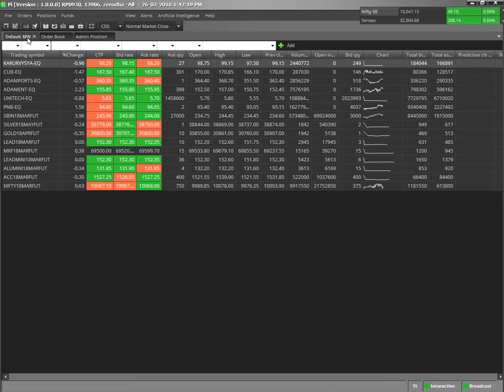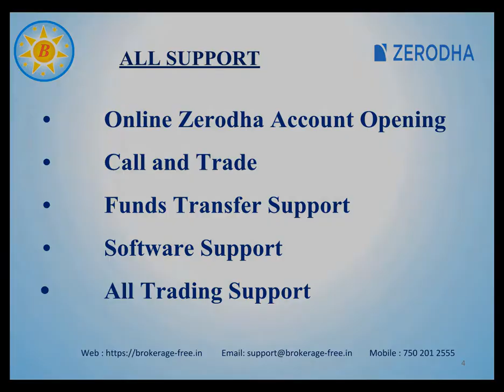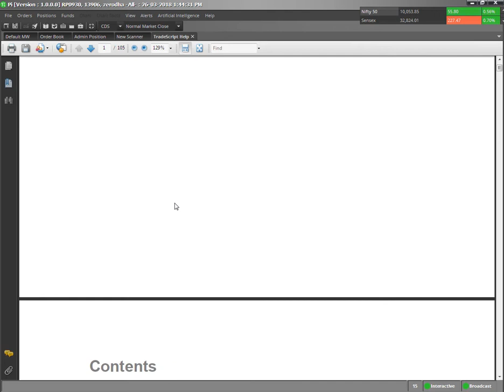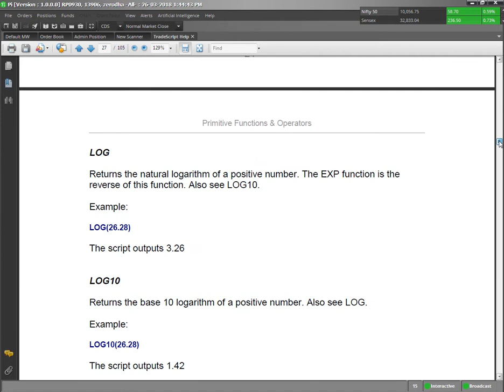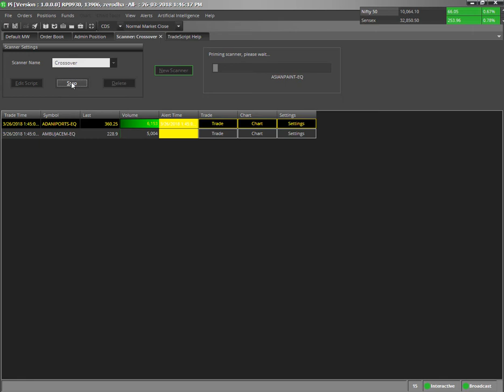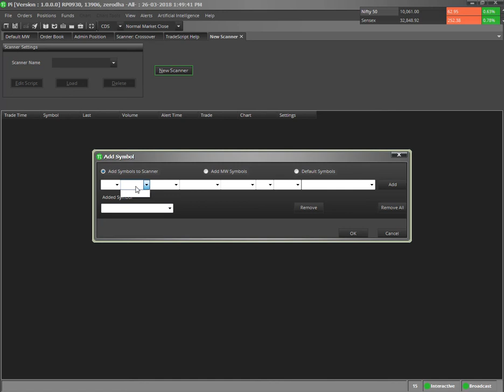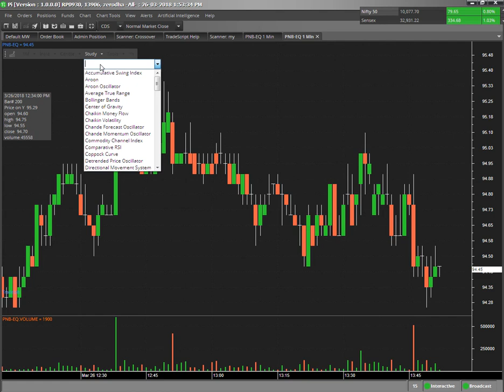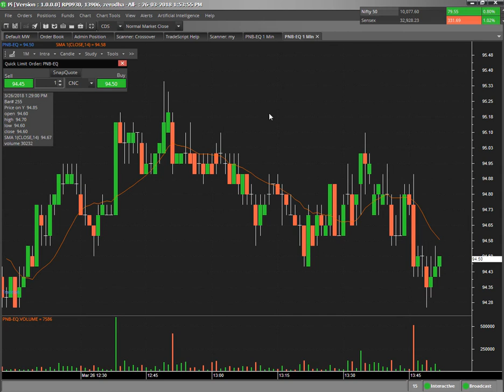Zerodha Pi - Scanner Tutorial (Tamil) 2018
Scanner in Zerodha Pi is a powerful tool to screen trading scripts and alert for conditions that we specify. For example Zerodha Pi can easily track and alert all 50 scripts in NIFTY 50 in few simple steps. This video tutorial demonstrates that.

All Delivery based orders are completely Brokerage FREE !!

Zerodha is India's first and largest discount broker. Zerodha has the most advanced trading platforms, and investment processes. Zerodha Products include Zerodha Pi, Zerodha Kite, Zerodha Coin, Zerodha Streak etc.

Happy Investing !!